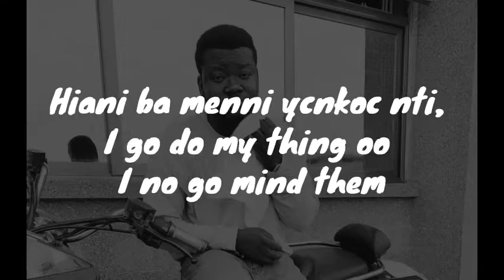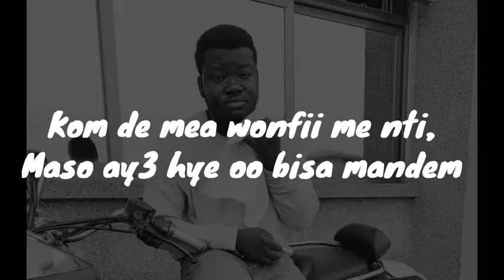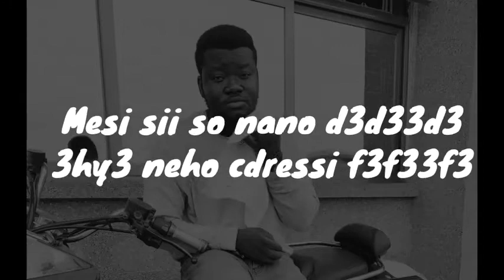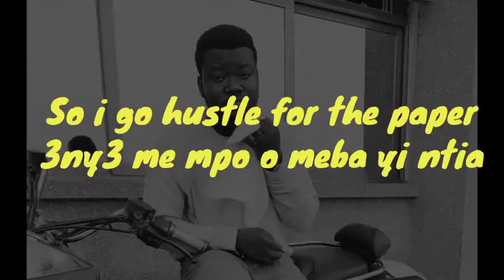Grief Child [lyrics Video]